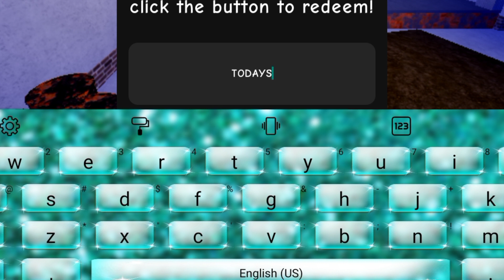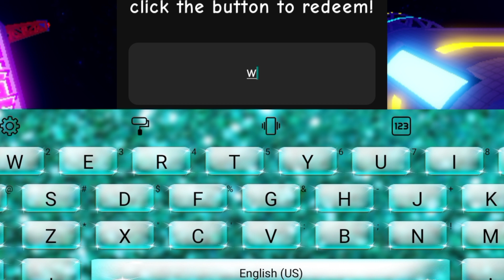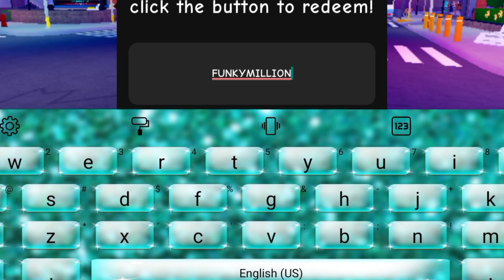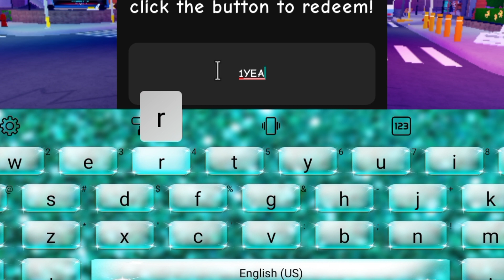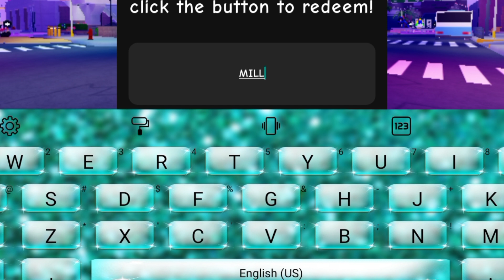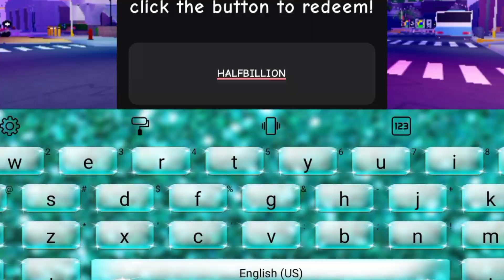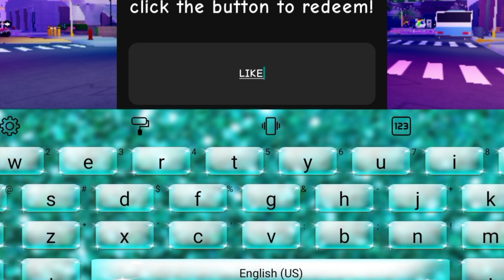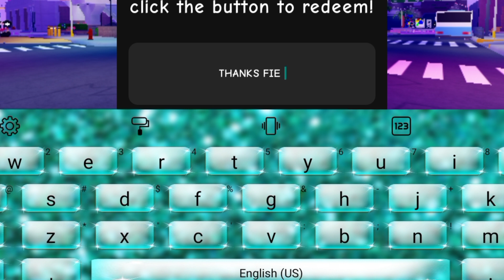⚠️UPDATE CODES⚠️FUNKY FRIDAY ROBLOX CODES 2024 - FUNKY FRIDAY CODES 2024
⚠️UPDATE CODES⚠️FUNKY FRIDAY ROBLOX CODES 2024 - FUNKY FRIDAY CODES 2024 [ROBLOX], funky friday ROBLOX CODES 2024 - funky friday CODES 2024

Today in this interesting video we are going to tell you about New Redeem codes for funky friday ROBLOX. I hope you this video like you.

Cover Topics :-)

1) funky friday codes
2) funky friday codes 2024
3) Codes for funky friday
4) funky friday code
5) funky friday roblox
6) funky friday roblox codes
7) roblox funky friday codes
8) roblox funky friday code
9) codigos de funky friday
10) codes in funky friday 2024
11) funky friday codes 2024 March